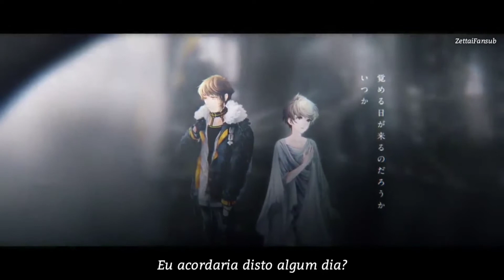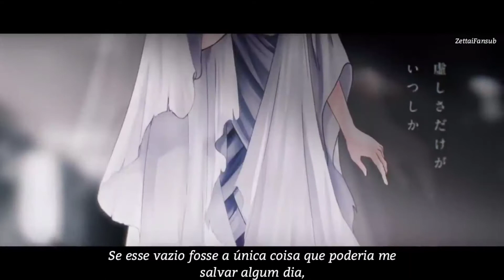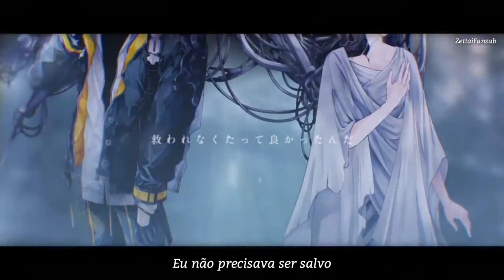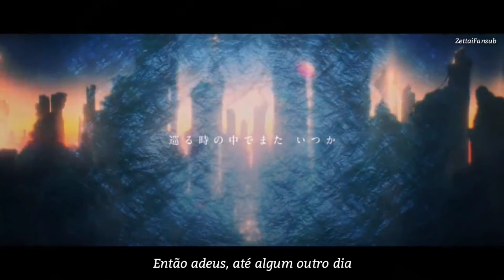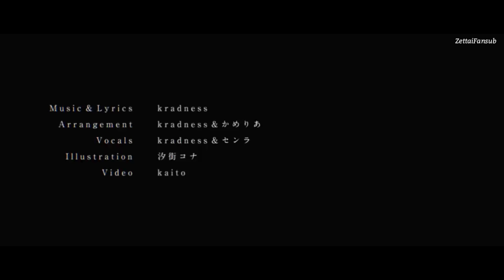【Senra & Kradness】Untitled - legendado Pt-Br